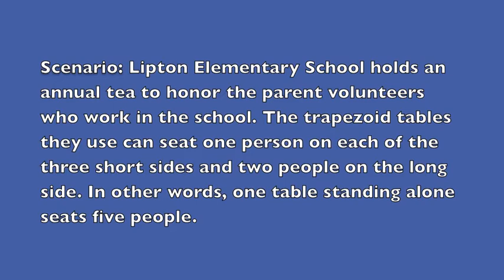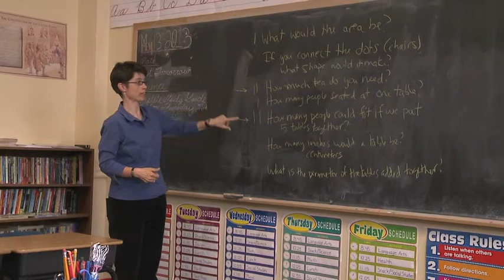Trapezoid Teatime. Using Manipulatives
Annie facilitating the students as they use manipulatives to represent and model the Trapezoid Teatime PoW in a 5th grade class.